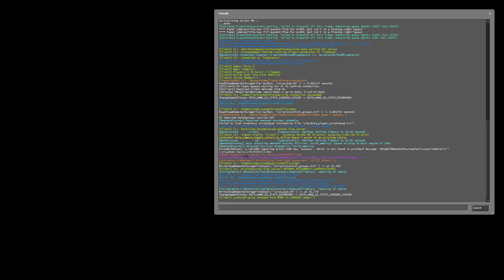[en] PSG.LGD vs. Ninjas in Pyjamas Game 3 BO3 | DreamLeague Season 11 | Dota 2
Stay on top of the meta, follow the pros! We work hard day and night to bring you the best and latest games daily!!